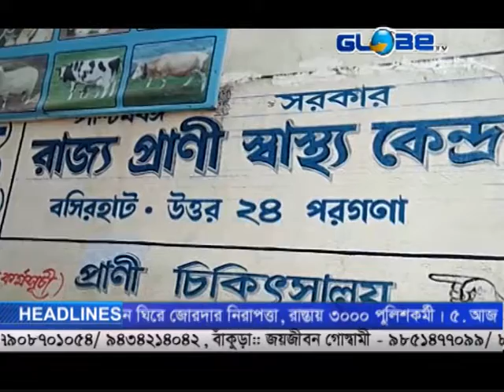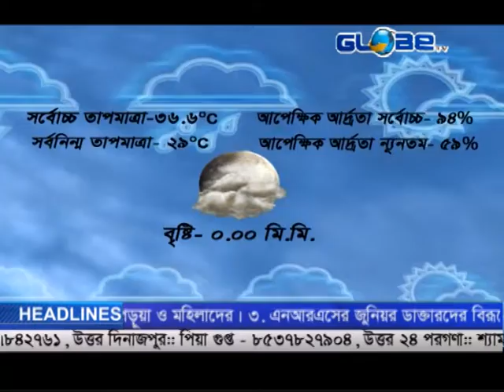GLOBE NEWS 12 06 19